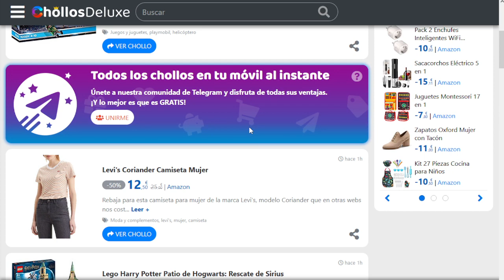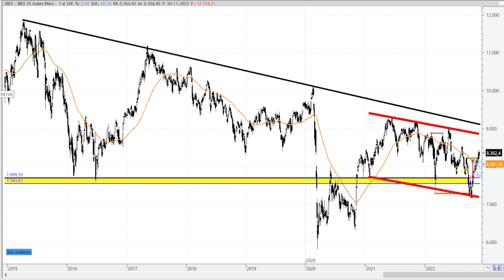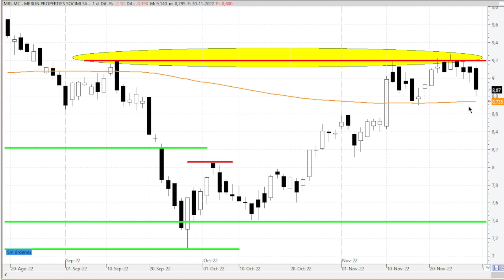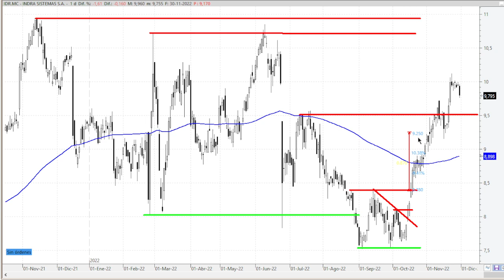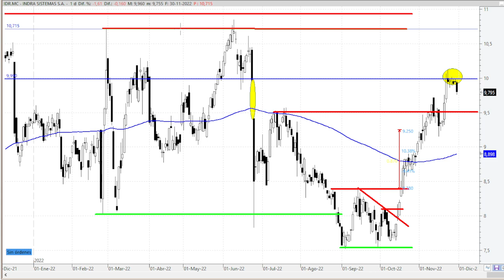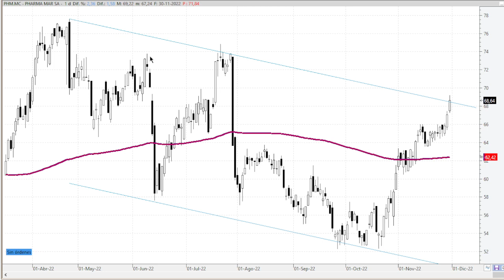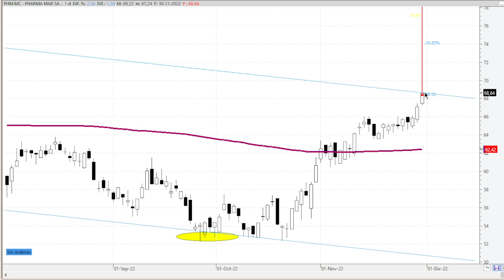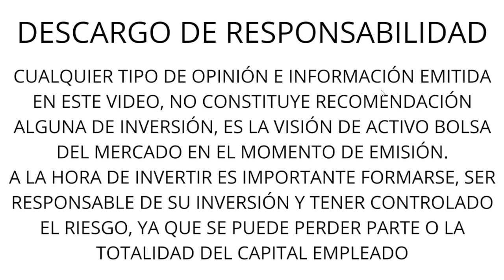30/11 IBEX35, PHARMA MAR, REC, ACCIONA ENERGIA, MELIA HOTELS, ACCIONA, MERLIN P., COLONIAL, INDRA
Análisis técnico y opinión de:
IBEX 35
PHARMA MAR
REC
ACCIONA ENERGIA
MELIA HOTELS
ACCIONA
MERLIN P.
COLONIAL
INDRA